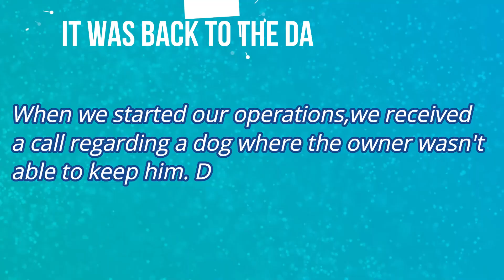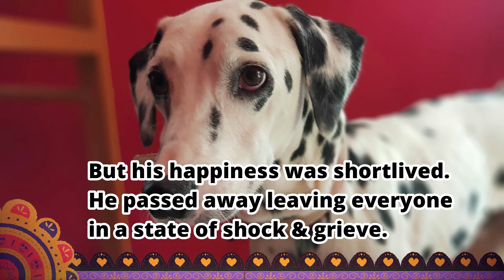Tribute to JIM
It was back to the days in 2017 when we first started our operations. We recieved a call regarding a dog where the owner wasn't being able to keep him. We visited him and instantly fell in love with him. The owner of the 5year old dalmatian wasn't able to keep him due to his unpredictable temperment. We rescued him and kept him in one of our member's home with other dogs. They had a female dalmatian and we thought he would adjust with them. But unfortunately he didn't seemed to like any of them and at times charged at them. After a short period of within 3days he was adopted by a friend of our member from halisahar. After a month we went to visit him and saw that they used to tie him up 24×7,and never provided adequate food,as a result his health had detoriarated. We took him back and started his basic treatment. Later he had changed a lot of homes as none were capable to tackle and handle his temperment. This continued over a span of almost a year and finally we gave up hope for his adoption and kept him with us. During his tenure with us in our foster care we made sure he looses his temperment. We consulted with a professional dog trainer and took him for long walks and engaged him with other activities where he would drain his energy and roam around freely. After staying for about more than 9months with us he finally got adopted within kalyani,nadia by a staff from a local hospital. We were very much shocked to see him playing with his new family members where there was a small child as well. But his happiness was short lived and he passed away leaving everyone in a state of shock and greif,god had other plans for him. We still miss him and it brings a sense of emptyness among us to not be able to see him anymore yet he lives eternal in our memories. Much love for you jim.❤️

Below are the links provided for our facebook,instagram & twitter pages.